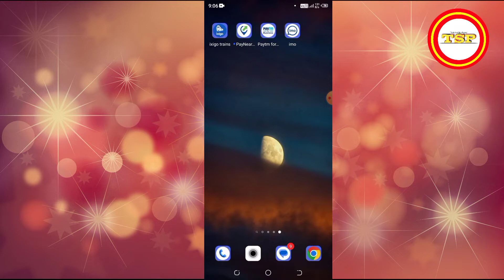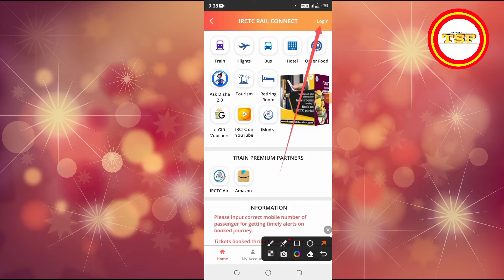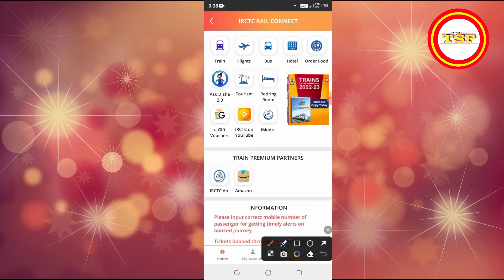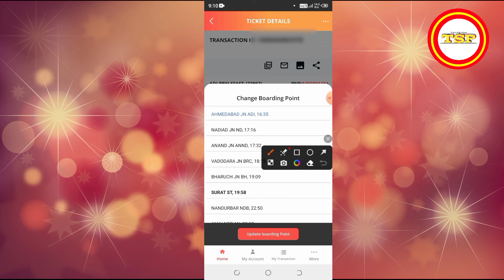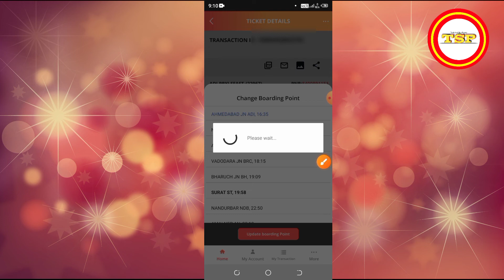How to change boarding point in irctc | Train Ticket Ka Boarding Point Kaise Change Karen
Cover Topic :

how to change boarding station after ticket booking
how to change boarding station
change boarding point
boarding station kaise change kare
change boarding point in irctc
change boarding station in irctc
how to change boarding point in irctc
boarding point change in irctc
how to change boarding point
irctc boarding station kaise change karen
boarding point
change boarding
boarding station change irctc
boarding point kaise change kare
Boarding station change online

Shiv pratap patel
shiv pratap